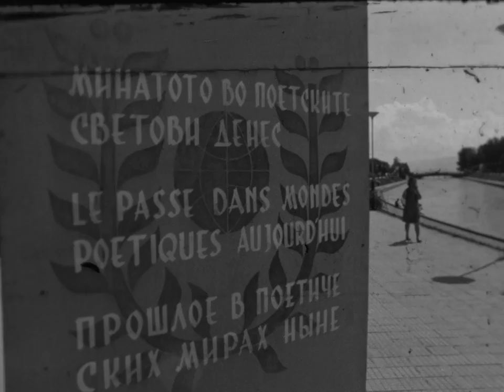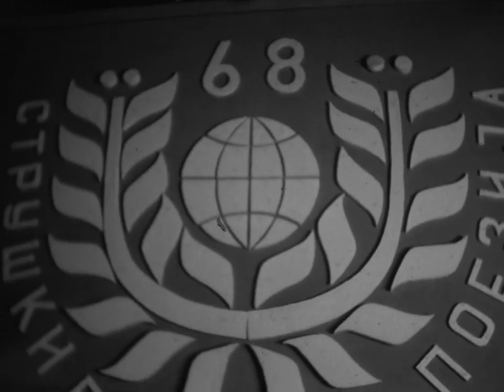Разговор во Сезоната - Струшки вечери на поезијата 1968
Емисија на РТВ Скопје од 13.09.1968 годна.